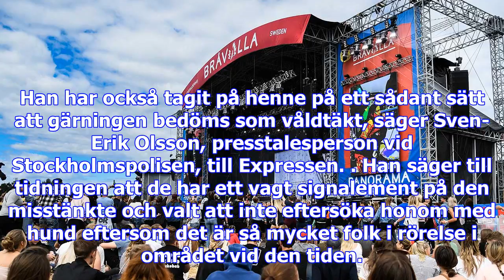Misstänkt överfallsvåldtäkt i centrala stockholm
Kvinnan lyckades ta sig fri efter att mannen anfallit henne på Götgatan strax före halv tre på natte...